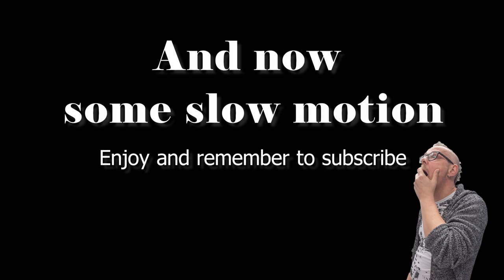Great Planes 1/4 scale RV-4 - Second flight and bonus clips at the end!!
A 12 year old model and it flies so great.
it runs with a 26CC Rcgf  with a  17x8 wood prop. Tommy is a great pilot with a great passion for older and vintage planes. sadly this model is discontinued and hard to get.  Some slow motion passes and landings added at the end of the video. 😍
plane specs:
Stock Number: GPMA1357
Wingspan: 70 in (1780 mm)
Wing Area: 1036 in² (67 dm²)
Weight: 9.5-11.5 lb (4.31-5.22 kg)
Wing Loading: 21-26 oz/ft² (64-78 g/dm²)
Fuselage Length: 63 in (1600 mm)
Glow Power Option: Engine Required: 2-stroke .61-.75 cu in or 4-stroke .91

Camera: Panasonic GH5 with Leica 12-60mm
Behind camera: Bengt

Love fromBengt & Elna